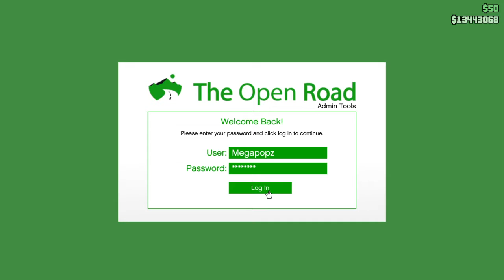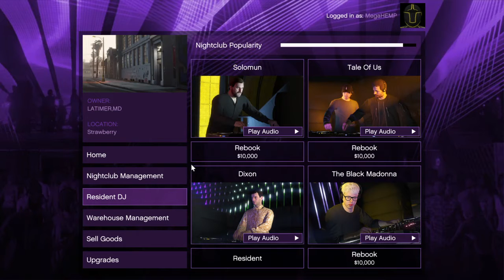GTA5 SOLD COKE! LEVELED UP! MADE LOOTAGE!!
Great Day 4 Banking LOOT!!